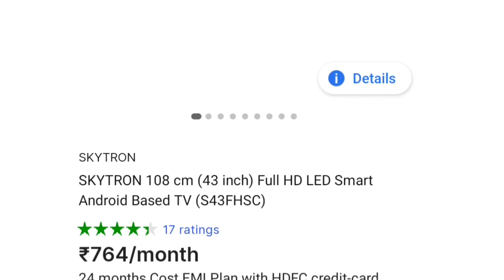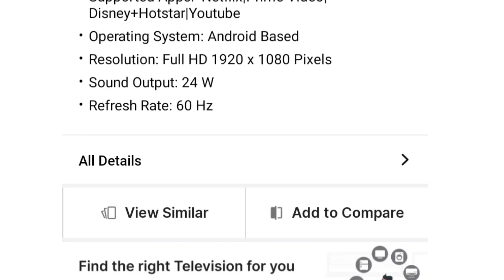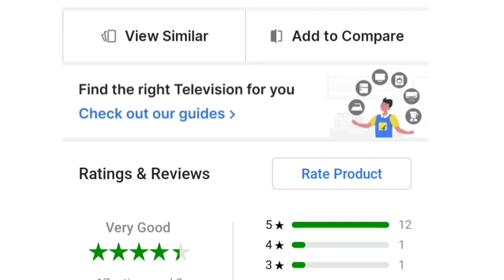Skytron 109 cm 43 inch led review | skytron led test